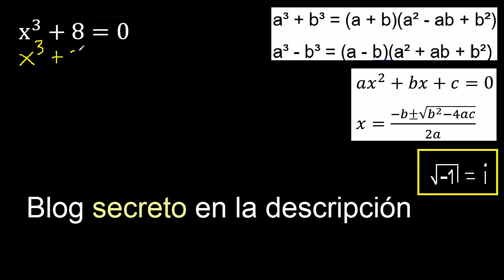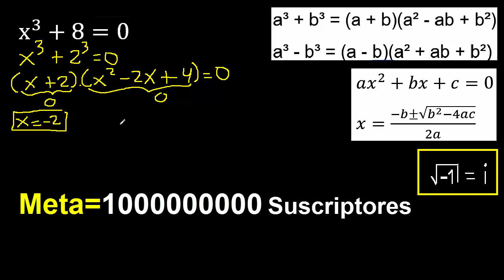x^3+8=0 . Ecuación de grado 3 , todas las soluciones reales y complejas . cubica con 2 terminos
ecuacion con suma de cubos
ecuacion con resta de cubos
ecuacion con diferencia de cubos
solucion de una Ecuacion de tercer grado
resolver la ecuacion cubica
Ecuaciones de tercer grado
Ecuaciones de 3er grado
resolver una ecuacion de exponente 3
resolver una ecuacion de grado 3
Ecuaciones de grado 3
solucion de una ecuacion cubica